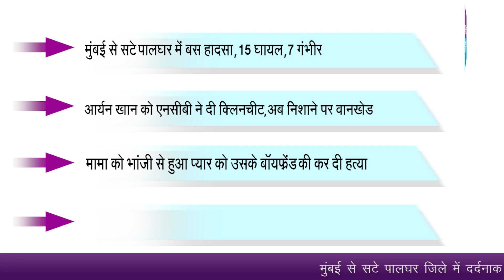आर्यन को NCB की क्लीन - चिट,घेरे में वानखेडे